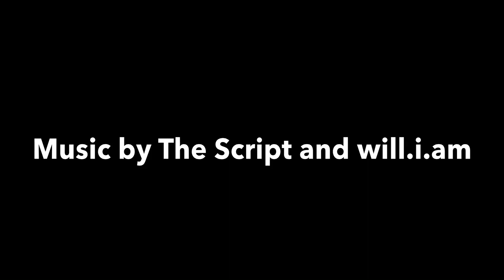Supporting Martin Fourcade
Video for Martin Fourcade! Hope you like it:)